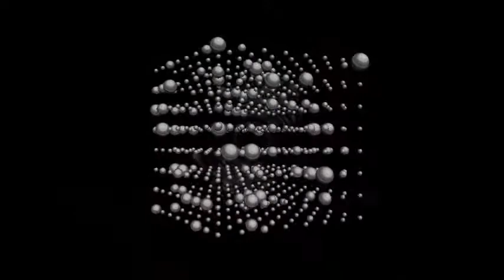Jacqua Cooper - Realness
Off of the Album "Confessions Without Words".